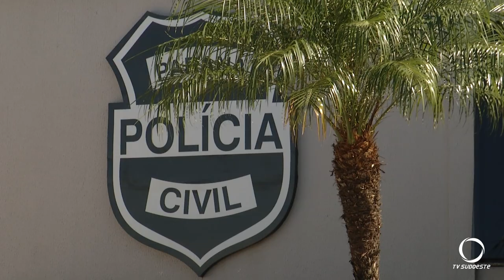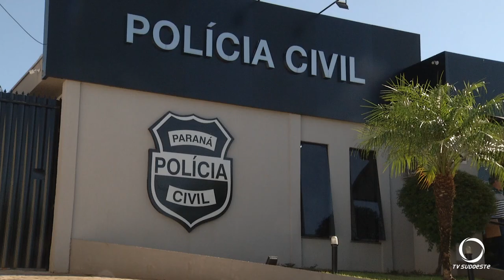Homem de 48 anos é preso por estupro de vulnerável em Coronel Vivida